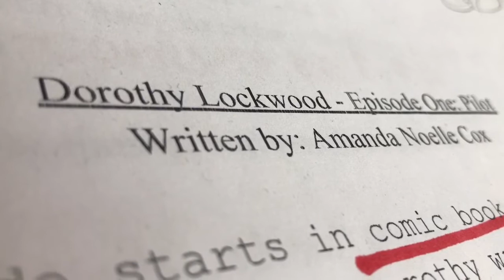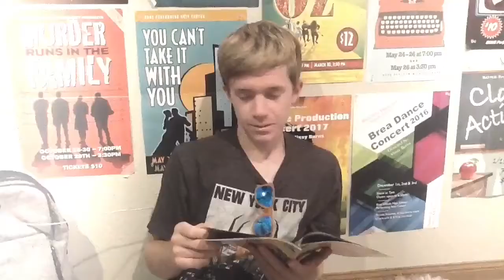Updates and NYC!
Graduation trip and a mini series oh my!

Tune in next time for Mootini everyone!!!